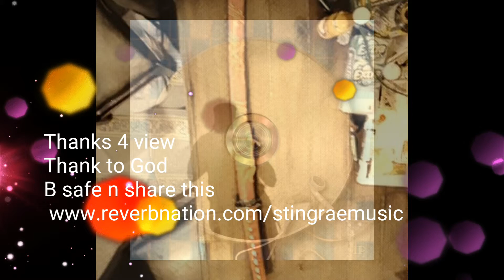April 25, 2019